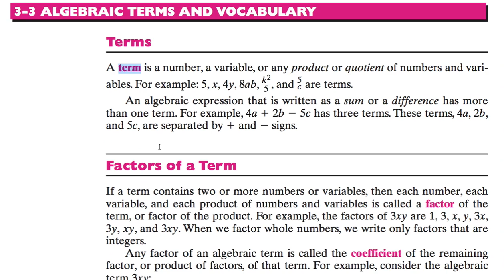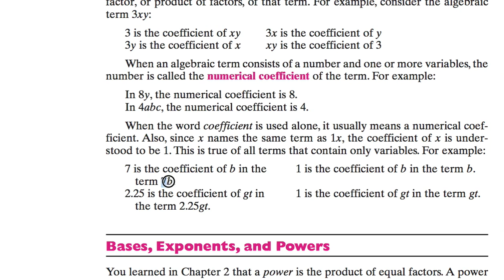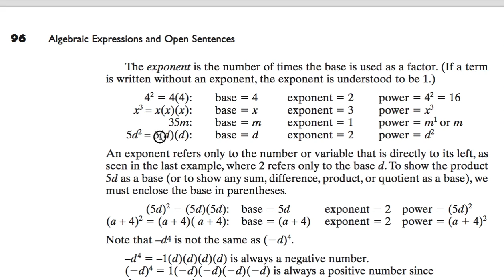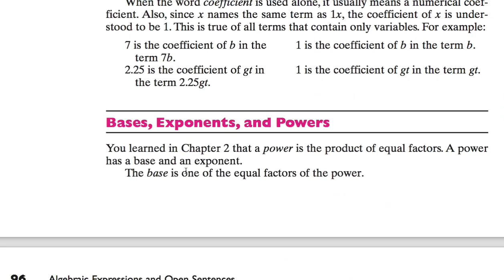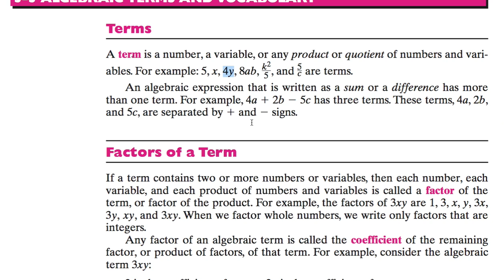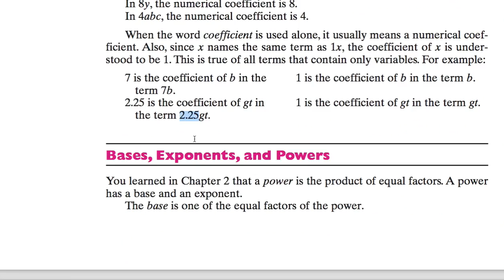[수학의 구조] 033 - ALGEBRAIC TERMS AND VOCABULARY